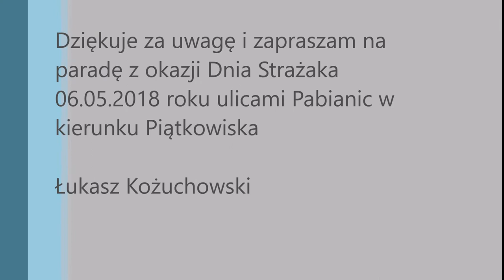Przejazd wozów strażackich z terenu Gminy Dobroń z okazji Dnia Strażaka 2018 rok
Jak co roku po uroczystej mszy z okazji święta 3 maja jednostki z terenu gminy Dobroń ruszają w uroczystym przejeździe przypominając mieszkańcom o swoim święcie. Szczególne podziękowania dla OSP Chechło , Orpelów i Dobroń :)